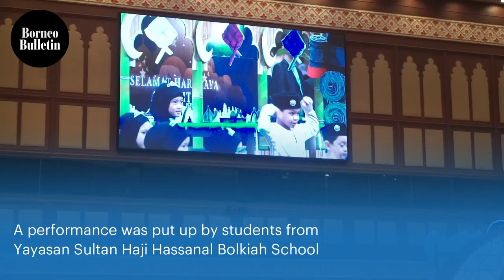Their Majesties grace Yayasan Raya event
His Majesty Sultan Haji Hassanal Bolkiah Mu'izzaddin Waddaulah ibis Al-Marhum Sultan Haji Omar 'Ali Saifuddien Sa'adul Khairi Waddien, the Sultan and Yang Di-Pertuan of Brunei Darussalam and Her Majesty Duli Raja Isteri Pengiran Anak Hajah Saleha binti Al-Marhum Pengiran Pemancha Pengiran Anak Haji Mohamed Alam yesterday graced Yayasan Sultan Haji Hassanal Bolkiah (Yayasan)'s Hari Raya Aidilfitri celebration.
The 18th edition of the event was held at International Convention Centre (ICC) in Berakas.

Video by Adib Noor

For more details, click on the link in our bio @borneobulletin